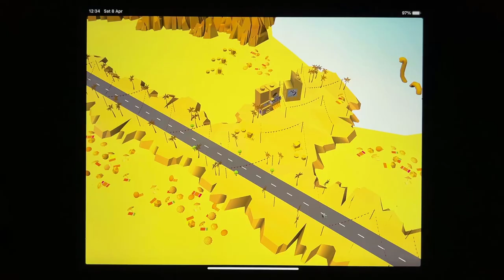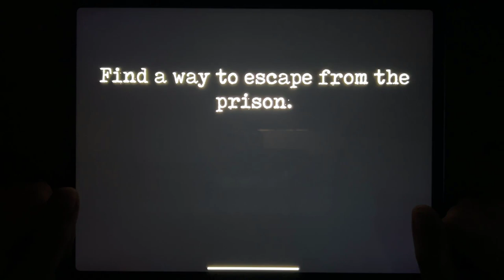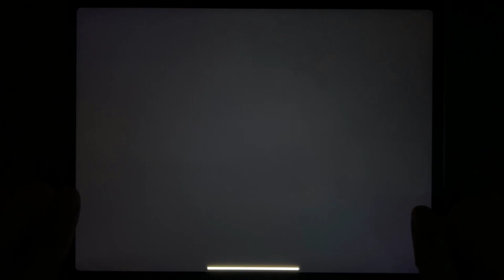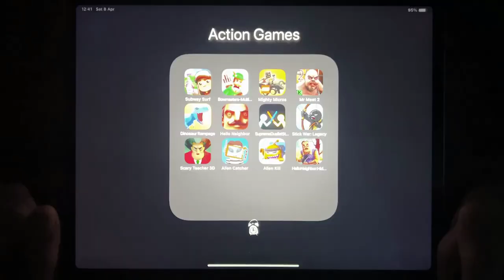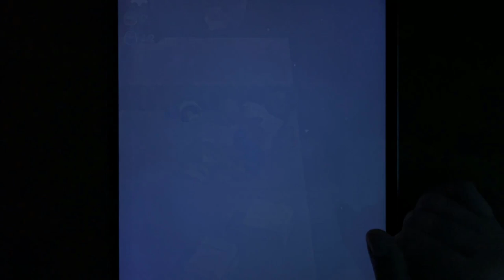Subway Surf, Bowmasters, Mighty Micros, Mr Meat 2, Dinosaur Rampage, Hello Neighbor, Supreme...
Subway Surf, Bowmasters, Mighty Micros, Mr Meat 2, Dinosaur Rampage, Hello Neighbor, Supreme Duelist Stickman, Stick War Legacy, Scary Teacher 3D, Alien Catcher, Alien Kill, Hello Neighbor Hide and Seek